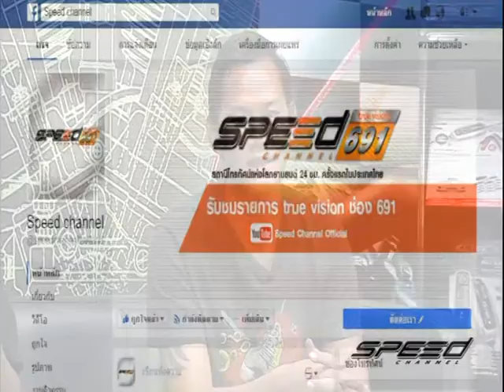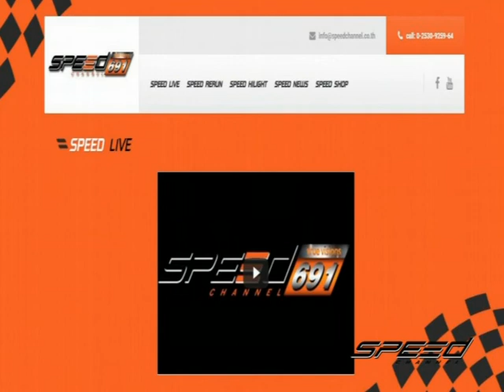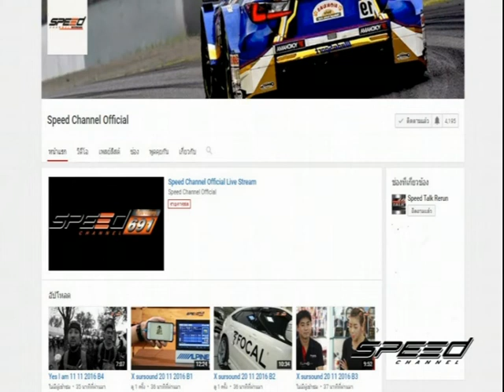Speed Rider OA 09 05 2017 B1